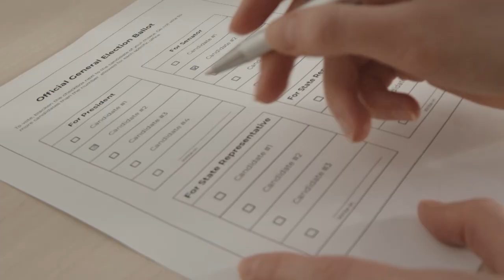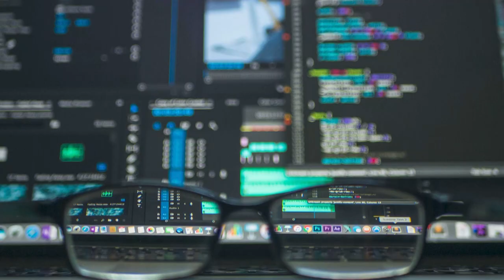Editorial Televida: sobre el nuevo Codigo Penal